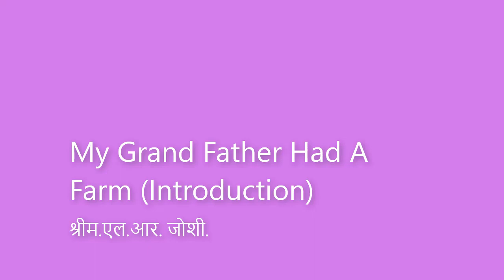१ली | भाग ३ | पान क्र. २७ | My grand father had a farm | intro | VSchool